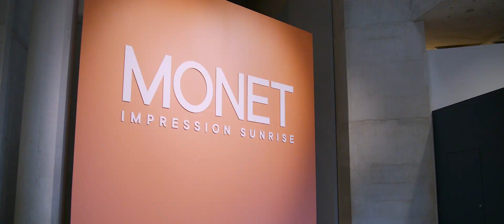Monet Impression Sunrise Marianne Mathieu